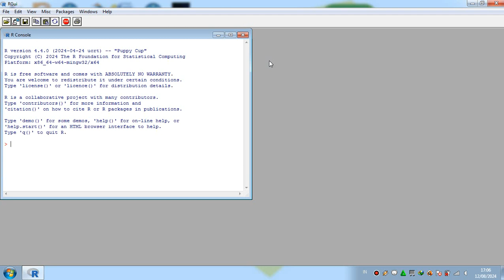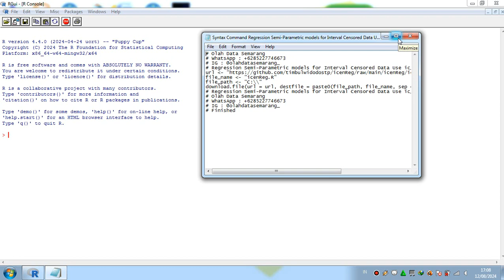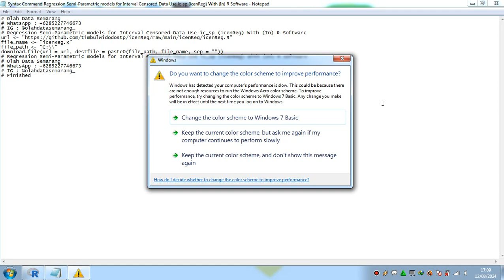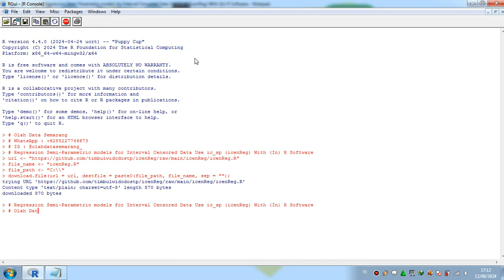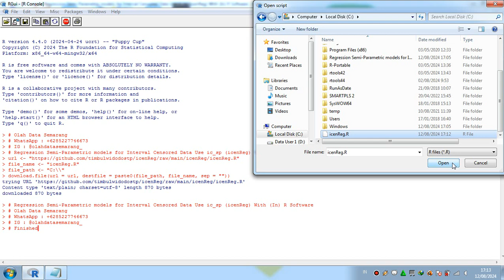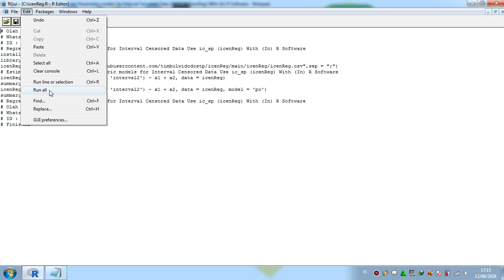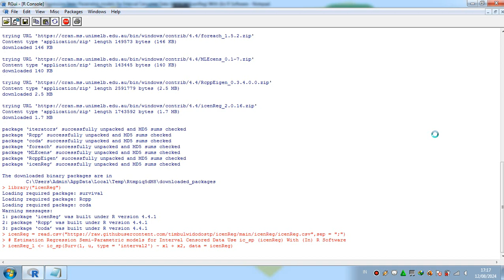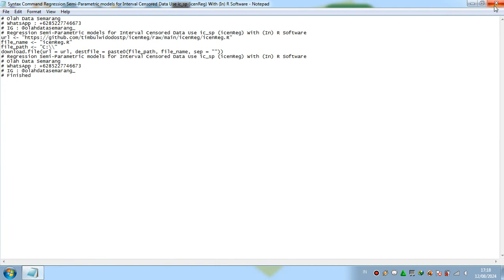Regression Semi Parametric models for Interval Censored Data Use ic sp icenReg With (In) R Software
Regression Semi-Parametric models for Interval Censored Data With (In) R Software
ic_sp (icenReg) With (In) R Software